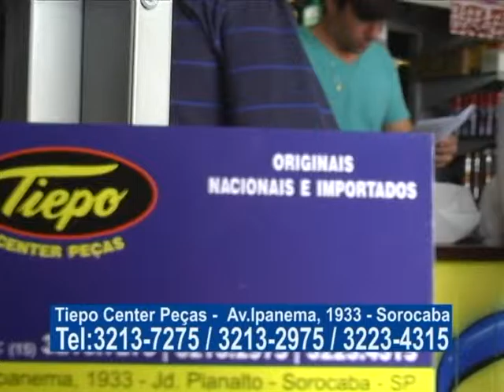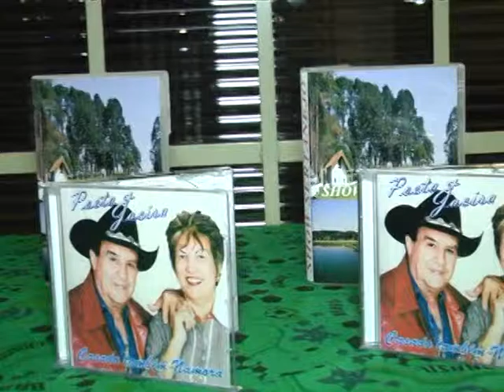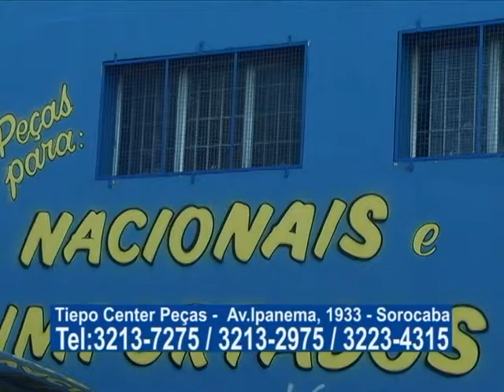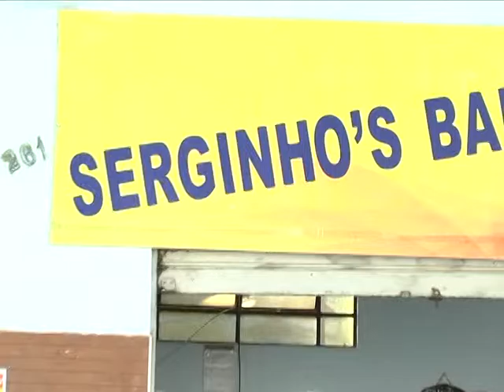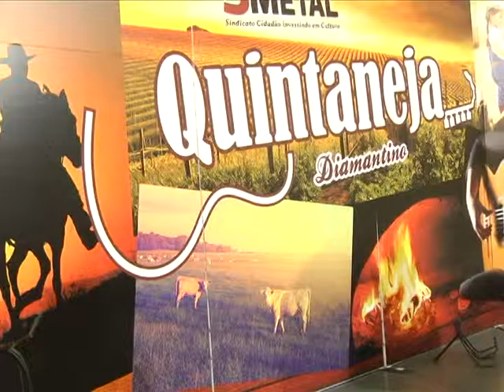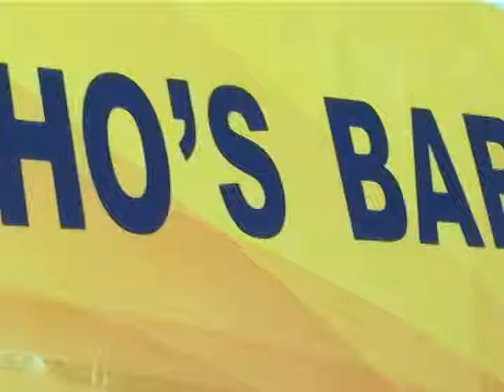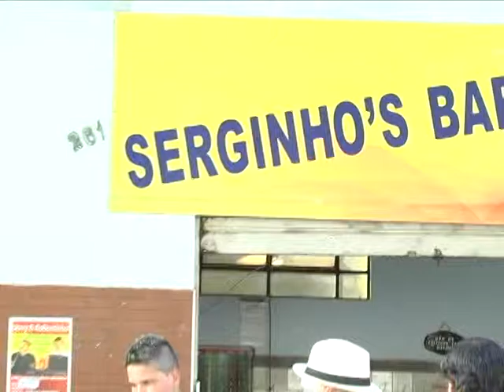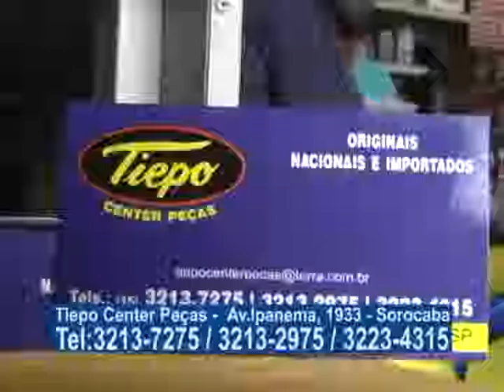Quintaneja 29 10 15